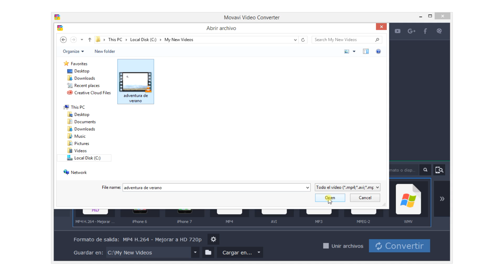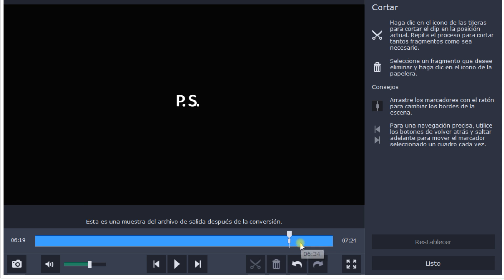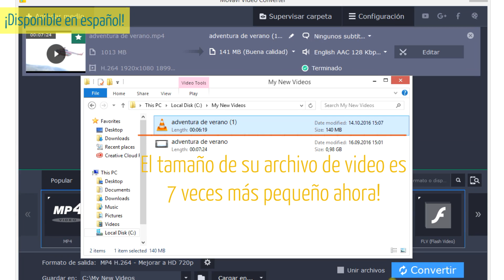¿Cómo reducir el tamaño de los vídeos sin perder calidad?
¿Está buscando un programa para comprimir sus vídeos sin perder calidad? ¡Bienvenido al programa para convertir - Movavi Video Converter! Descargue la versión ahora

¿ Sus vídeos son demasiado  grandes para su móvil o tableta? ¿ El archivo es demasiado pesado para enviárselo a sus amigos? ¿Está decepcionado con los convertidores que reducen la calidad de sus vídeos? ¡Con Movavi Video Converter no tendrá ninguno de esos problemas !
Nuestro tutorial le ayudará a encontrar la manera de reducir el tamaño del vídeo, mantener la resolución y ahorrar una gran cantidad de espacio .

¡Sigue los pasos de nuestro tutorial y el resultado superará  sus expectativas!
Ejecute el programa para convertir - Movavi Video Converter y empiece a trabajar.

¡Obtendrá un resultado increíble sin perder  tiempo! Movavi Video Converter es el más rápido del mercado. ¡Convierta sus archivos fácil, rápido y sin perder  calidad!

Si le gusta ver  películas desde  su móvil o tableta,  necesita comprimir sus vídeos. Movavi Video Converter le ayudará a  reducir el tamaño de sus vídeos sin perder calidad. Con solo 5 pasos podrá  conseguirlo:

Paso 1: Agregue sus archivos multimedia para convertir;
Paso 2: Escoja el dispositivo o formato de salida;
Paso 3: Defina la tasa de compresión;
Paso 4: Edite el vídeo si es necesario;
Paso 5: Empiece la conversión.

 ¿Le gusta el vídeo? ¡Subscríbase a Movavi canal de vídeos para saber más sobre Movavi Video Converter y otros programas!

Sepa más sobre programas de Movavi:

★Movavi Screen Capture Studio. Grabe un vídeo desde la pantalla de su ordenador, edítelo y compártalo con sus amigos. La nueva versión  permite grabar vídeos de su cámara web junto con una grabación de su pantalla:

★ Movavi Video Editor.  Editor de vídeos que le ayudará a hacer sus propias películas de un modo fácil y rápido.  ¡Más opciones, efectos, transiciones! Pruebe la versión nueva de Movavi Video Editor ahora:

★Clip&GO. Editor de vídeos para dispositivos móviles. Cree las películas en su móvil o tableta. Disponible en IOS y Android:

★ Y más…

¡Movavi Video Converter  le dará la oportunidad de tener  los vídeos en cualquier dispositivo y en cualquier formato! Más que 200 presets y formatos para diferentes dispositivos como Apple, Android, Nokia, Samsung, tabletas, libros electrónicos y otros.  ¿No sabe qué formato elegir para su dispositivo? La versión nueva de Movavi Video Editor hará todo el trabajo por usted. Con la opción “Auto Detect” solo debe conectar el dispositivo al ordenador y abrir el programa. ¡El programa hará el resto! ¡Ahorre tiempo con Movavi Video Converter!

Descargue la versión de Movavi Video Converter ahora y pruébelo por usted mismo.